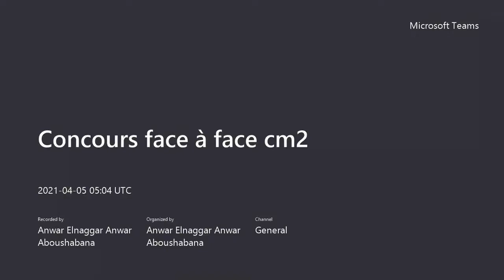Face à Face Gr 5 2021